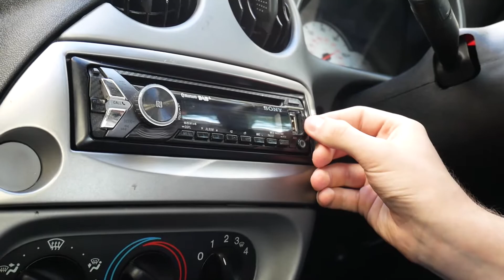The Ka FAILED Its MOT!